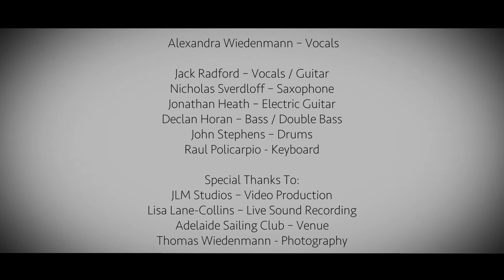Is This Love - AW MUSIC Live Recording feat. Jack Radford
Is This Love - Feat. Jack Radford on Lead Vocals
AW Music Band - Live Recording

Alexandra Wiedenmann – Vocals
Jack Radford – Vocals / Guitar
Nicholas Sverdloff – Saxophone
Jonathan Heath – Electric Guitar
Declan Horan – Bass / Double Bass
John Stephens – Drums
Raul Policarpio - Keyboard

Special Thanks To:
JLM Studios – Video Production
Lisa Lane-Collins – Live Sound Recording
Nicholas Sverdloff - Live Sound Mixing
Adelaide Sailing Club – Venue
Thomas Wiedenmann - Photography